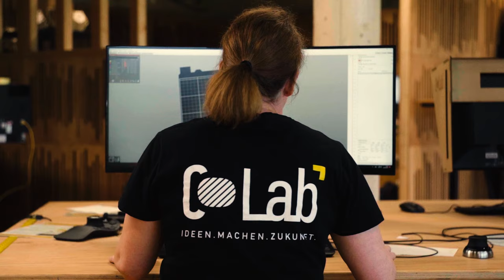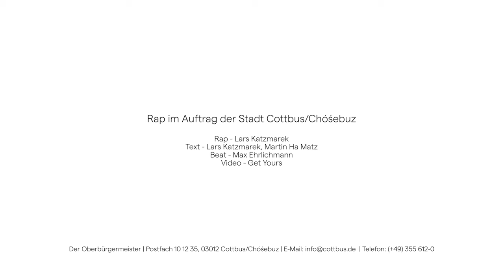Lars - Die Wüste lebt | Was Cottbus zur Boomtown macht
Die Wüste lebt! Rapper Lars Katzmarek gibt Cottbus/Chóśebuz mit seinem neuen Song eine Liebeserklärung. Gleichzeitig zeigt er dir, was Cottbus zur Boomtown macht! 🚀 Schau’ gleich mal rein!

Das Musikvideo gibt Einblicke:

💙 in Europas modernstes Bahnwerk
💙 in das Training des FC Energie Cottbus
💙 in das Oberstufenzentrum in Forst (Lausitz)
💙 in das Center for Hybrid Electric Systems Cottbus
💙 in den Startblock B2
💙 in den Judo-Bundesligisten KSC ASAHI in Spremberg
💙 in das Dock3 Lausitz

… und nimmt dich mit:

💙 in die Lieberoser Heide
💙 auf den Cottbuser Ostsee
💙 in den Ostdeutschen Rosengarten in Forst (Lausitz)
💙 zu den schönsten Cottbuser Ecken!

Gefällt dir der Song „Die Wüste lebt“ von Lars? Hilf uns, ihn zu verbreiten, indem du ihn teilst, damit die ganze Welt von unserer Boomtown erfährt!

Verfolge unsere weiteren Angebote und finde deinen Job im Lausitzer Aufbruch!